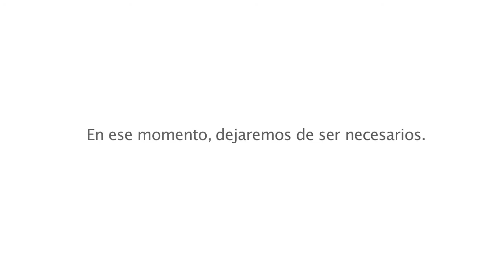2012 10 14 - MIDIS: Spot Institucional.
Inclusión Social significa que todos los ciudadanos sin excepción puedan ejercer sus derechos, aprovechar sus habilidades y tomar ventaja de las oportunidades que encuentran en su medio. Cuando sea suficiente ser peruano para acceder a una serie de derechos, el MIDIS dejará de ser necesario.

E.T. Comunicaciones - FONCODES.